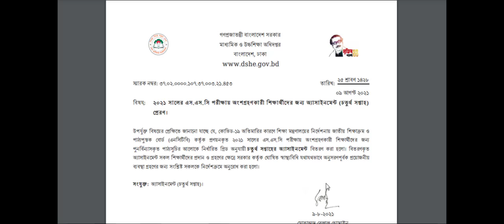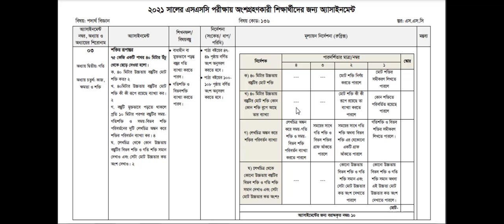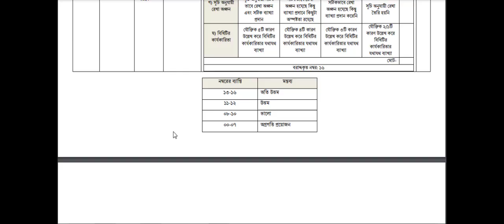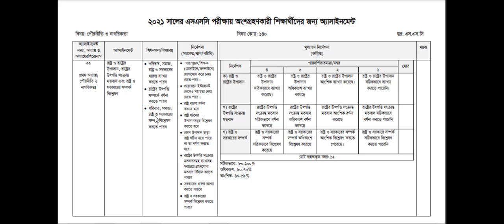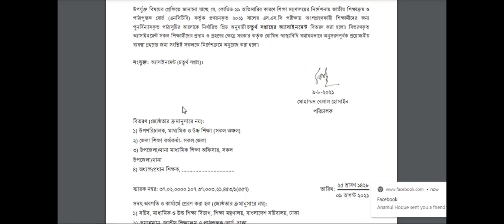এস এস সি 2021 ৪র্থ সপ্তাহের এসাইনমেন্ট প্রকাশ। সকল প্রশ্ন একসাথে। ssc 2021 , 4th week assignment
This channel is educative channel .

সকল প্রকার শিক্ষামূলক পোস্ট পেতে এবং এস এস সি 2020 সালের 100% সিউর সাজেশন পেতে চ্যানেলটি ভিজিট করুন ।
তাছাড়া ও সর্টকাট ইংরেজী শেখার জন্য একবার ভিজিট করুন । প্যারাগ্রাফ , লেটার , এ্যাপ্লিকেশন , গ্রাফ , চার্ট , ইমেইল , কম্পোজিশন , কম্পিলিটিং স্টোরী , রি-এ্যারেন্জ ইত্যাদি লেখার সর্টকাট টেকনিক ও বানিয়ে লেখার কৌশল।

একটি লাইক দিয়ে একটি রিভিউ করে দাও । তার পর আমি বলে দিব কিভাবে তুমি নোটটি পেতে পার ।